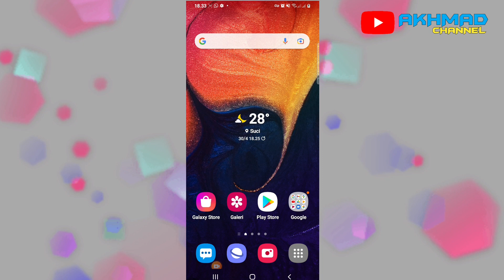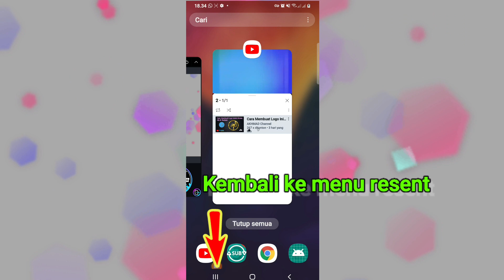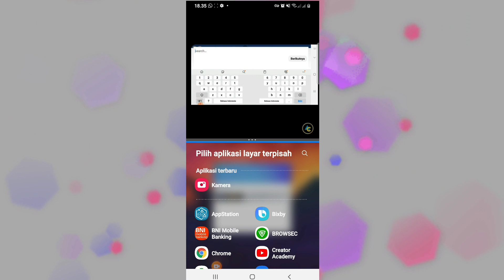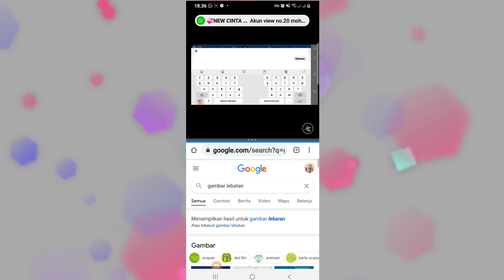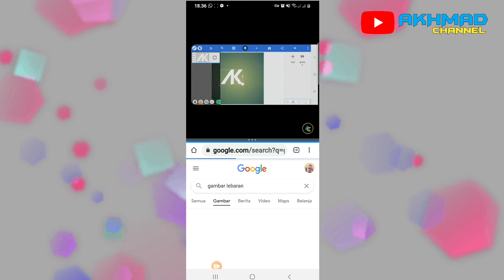Cara Membuat Tampilan Layar HP Menjadi 2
Cara Membuat Tampilan Layar HP Menjadi 2, Cara membuat tampilan WA di layar depan, Cara membuat tampilan Google di layar depan, Cara membuat tampilan layar penuh, Cara membuat tampilan layar seperti iphone